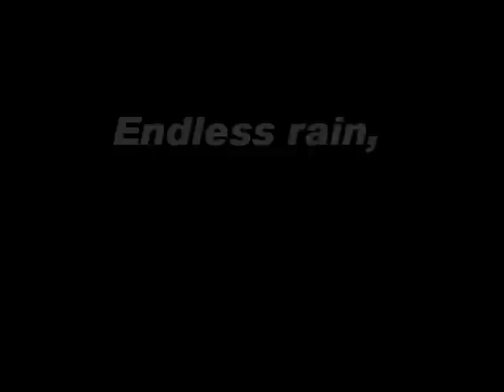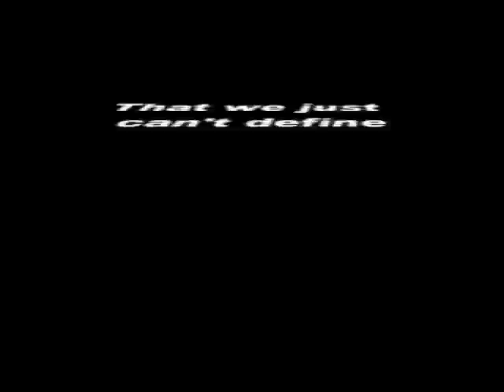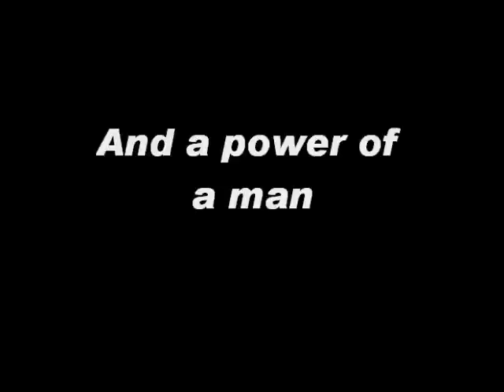Jascha Richter - El nino